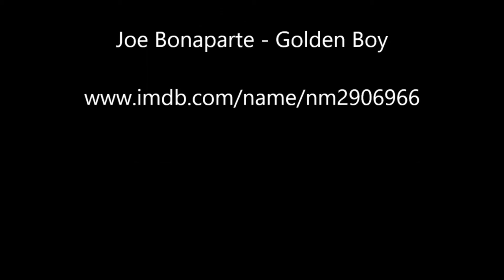Ernie Rivera - Reel - Golden Boy, The Odd Couple, TItus Andronicus